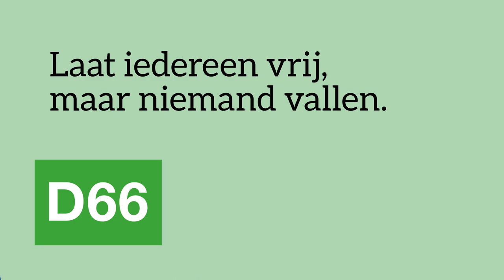D66 – Regie op het leven, ook in de toekomst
De wereld staat niet stil. Bij nieuwe ontwikkelingen in de zorg komen ook uitdagingen kijken. Elke nieuwe technologie roept ook ethische vragen op.

D66 vindt het belangrijk dat iedereen de regie houdt over het eigen leven.
Daarom willen wij dat:

👉 Digitale kansen worden benut en persoonsgegevens in de zorg worden beschermd.
👉 Er veilig gebruik wordt gemaakt van kunstmatige intelligentie.
👉 Er een zorgvuldige benadering van het levenseinde wordt gehanteerd.
👉 Er ruimte wordt geboden aan wetenschappelijke ontwikkelingen.

Meer weten over dit onderwerp?